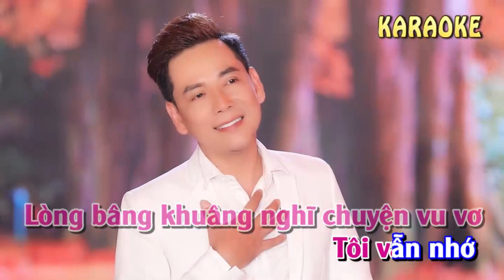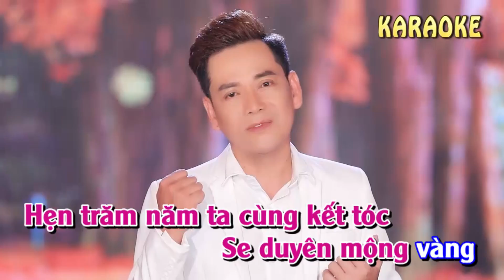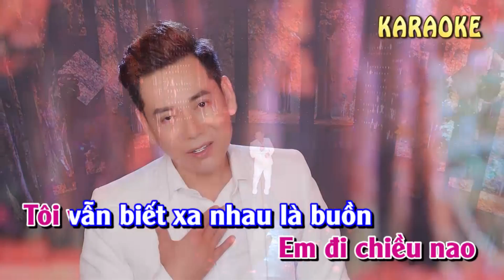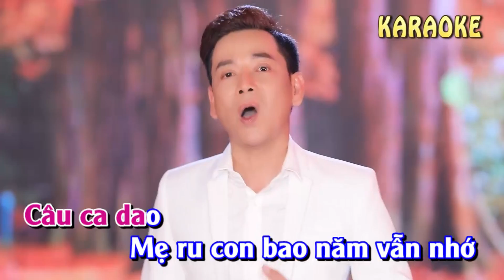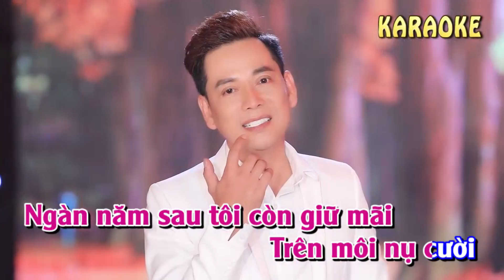TÔI VẪN NHỚ KARAOKE - LÂM TRÍ TÚ || Lâm Trí Tú Official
Ca Khúc : TÔI VẪN NHỚ
zalo :
Thương Khúc Bolero | Lâm Trí Tú